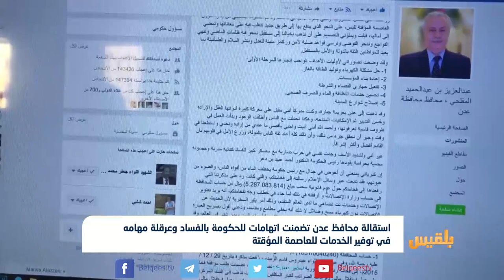استقالة المفلحي تضمنت اتهامات بالفساد وعرقلة مهامه في توفير الخدمات لعدن | تقرير: آدم الحسامي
استقالة المفلحي تضمنت اتهامات للحكومة بالفساد وعرقلة مهامه في توفير الخدمات للعاصمة المؤقتة | تقرير: آدم الحسامي